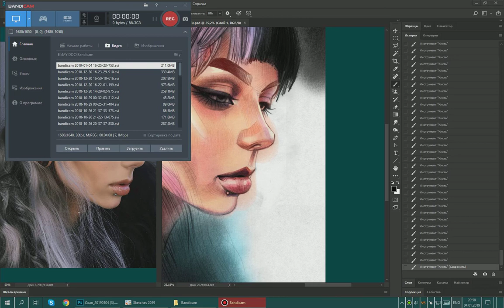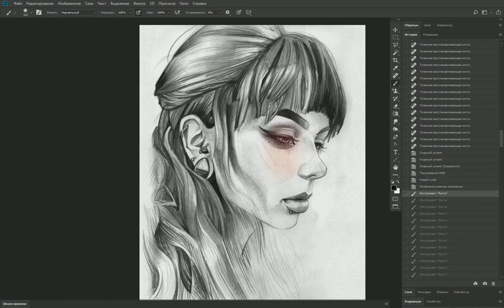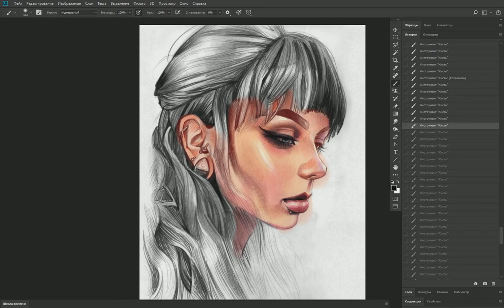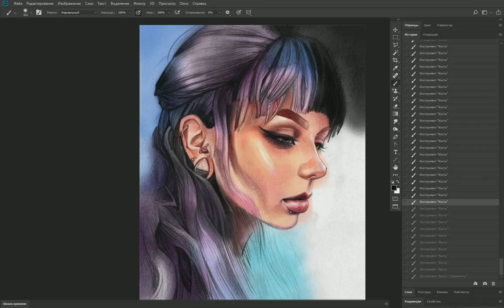Painting in Photoshop timelapse (source) 2019 01 04